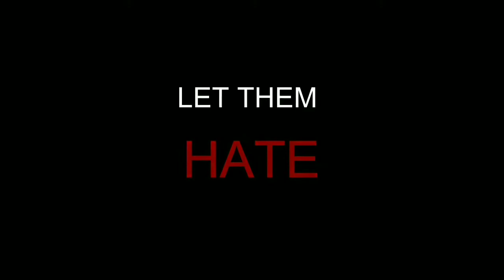Now is the only time// by Ankit dhedhu //motivation 2018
Most of the people give up just when they are about to succeed.
They give up at the last minute of the game, one shot away from winning a touchdown. 😇😇
Because they are not living in the now.

The more you live in the moment.
The more your fear of failure will disappear.

SUCCESS IN NOT FINAL,
FAILURE IS NOT FATAL.

Ankit dhedhu
Ankitdhedhu